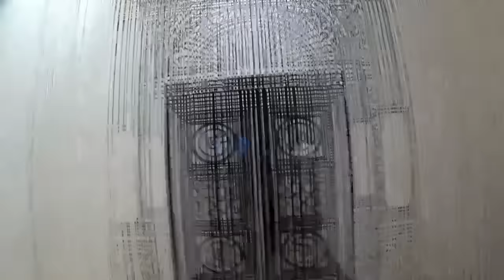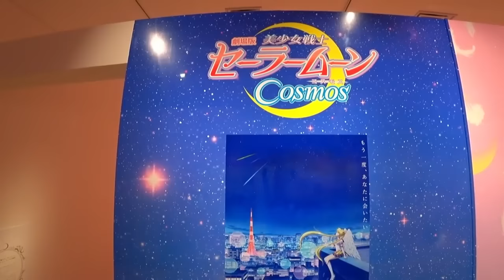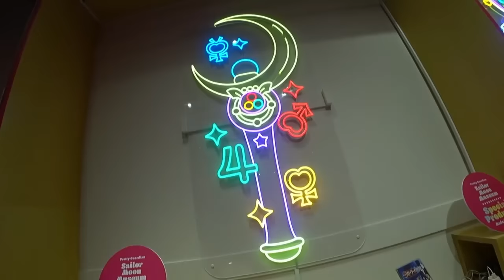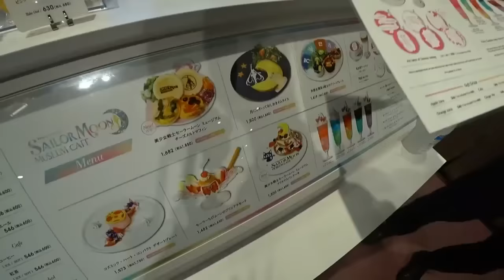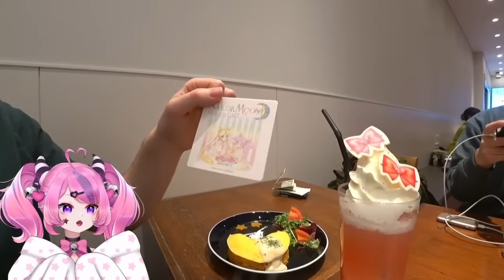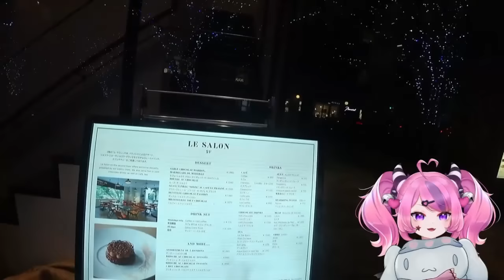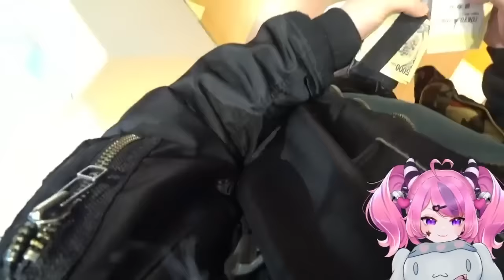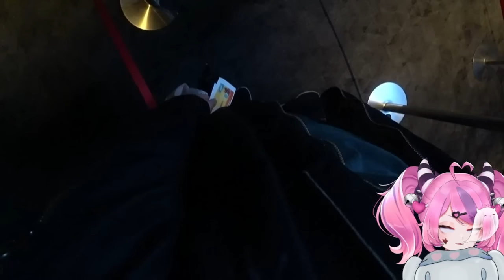Connor Took Me To The Sailor Moon Museum